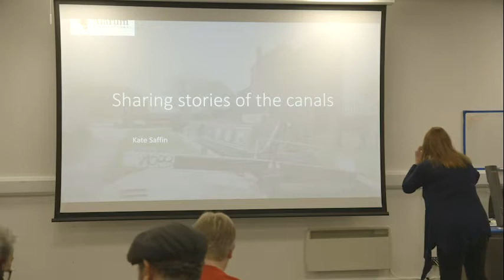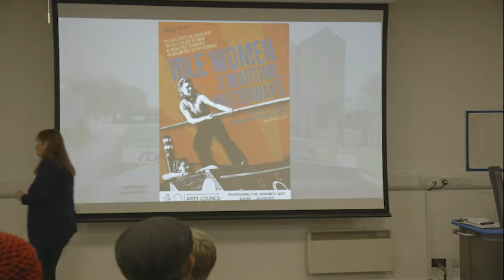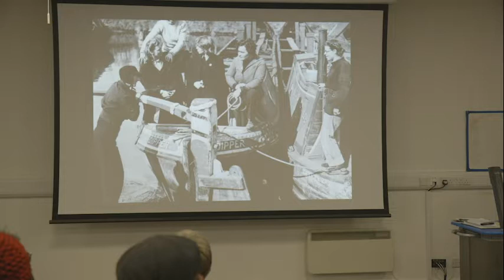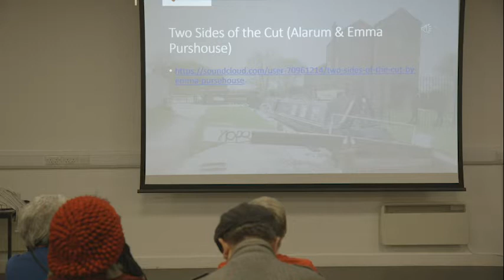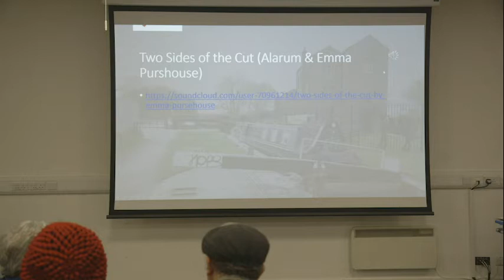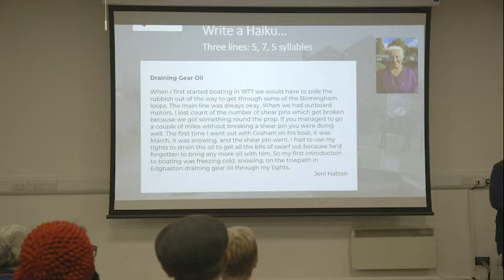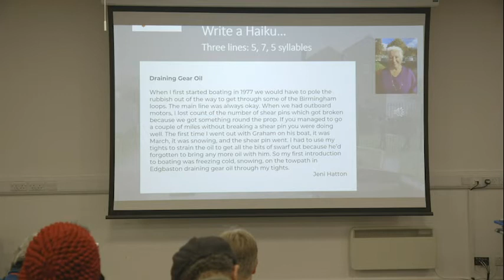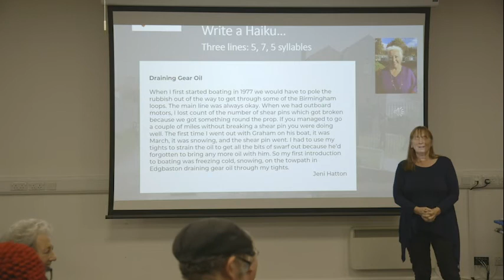Performing Oral History Symposium Day TWO Part 3 of 6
This three-day symposium focuses on the ways in which oral testimony may be used as a source of creative endeavour, resulting in performance which can be shared with a wider audience. This event will be of interest to theatre practitioners, oral historians, academics in the worlds of Arts, Humanities and Education, Community Activists, Archivists and people exploring creative approaches to oral history with people with dementia and their carers.

Our keynote speakers, David Thacker, Pam Schweitzer and Clare Summerskill, bring with them many years of experience as writers directors and performers in this field, which they will be sharing through papers and workshops. Additional Presenters include academics and practitioners in the fields of theatre, oral history, LGBT+ work, education and creative dementia care.